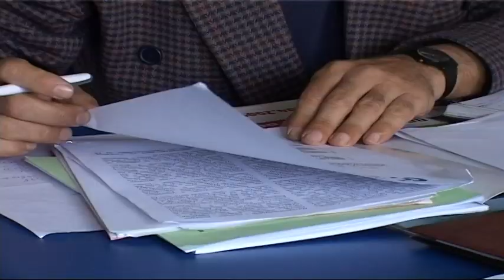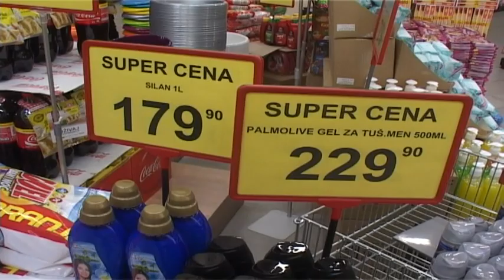MINIMALNA CENA RADA OD 1 JANUARA 2019 GODINE 155,3 DINARA PO SATU 18092018